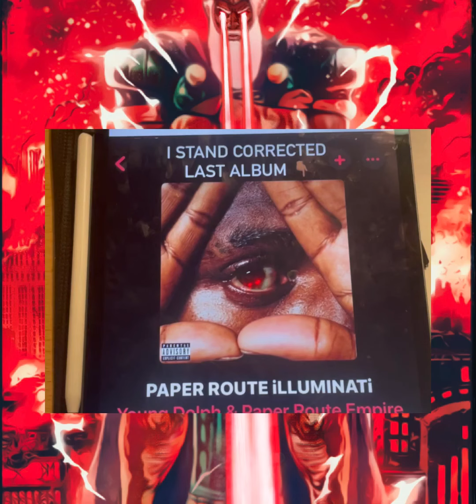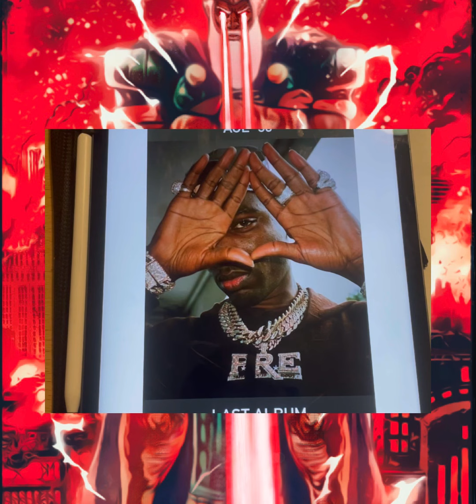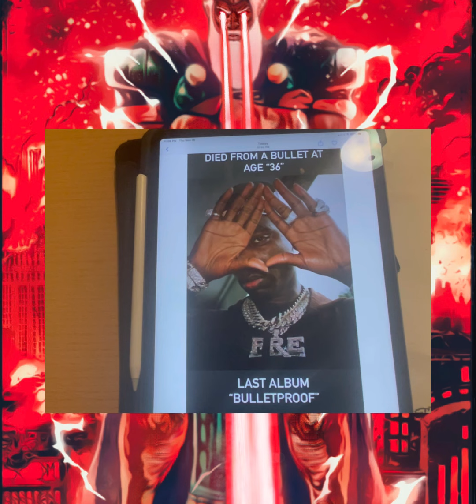The LORD Made A Mockery Out Of Young Dolph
1. Judah- Negroes
2. Benjamin- West indians
3. Levi- Hatians
4. Simeon- Dominicans
5. Zebulon- Guatemala to Panama
6. Ephraim- Puerto Ricans
7. Manasseh- Cubans
8. Gad- Native American Indians
9. Reuben- Simenole Indian
10. Napthali- Argentina to Chile
11. Asher- Columbia to Uruguay
12. Issachar- Mexicans

1.ISRAEL= YASHARAHLA= 12 TRIBES

2.WHITE MAN= AHDAWAM= EDOM
3.INDIA= IYALAM= ELAM
4.ASSYRIA= AHSHAWAR= ASSHUR
5.SYRIA= AHRAM= ARAM
6.ARABS= YASHAMIAHLA= ISHMAEL
7.CHINESE= MAWAAHBA= MOAB
8.JAPANESE= IMAWAN=- AMMON
9.ETHOPIANS= KAWASH= CUSH
10.EGYPTIANS= MATAZARYAM= MIZRAIM
11.NORTH AFRICA= PAWAT= PHUT
12.SOUTH AFRICANS= KANAIN= CANAAN
13.TURKEY= GAMAR= GOMER
14.RUSSIAN= MAGAWAG=MAGOG
15.GREEK= YAWAN= JAVAN
16.GERMAN= ASHKANAZ= ASHKENAZ
17.SPANISH= THARASHYASH= TARSHISH
18.CYPRUS= KATHAYAM= KITTIM